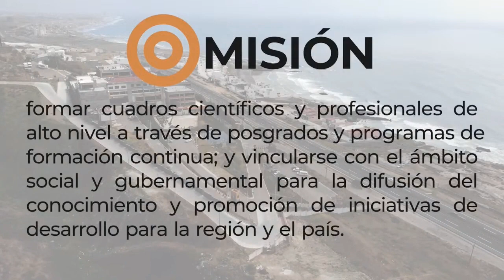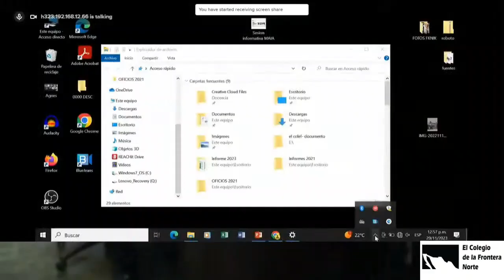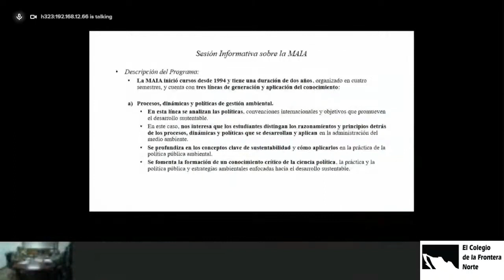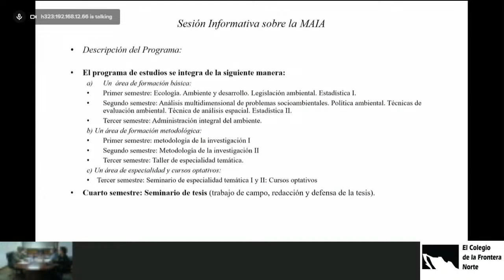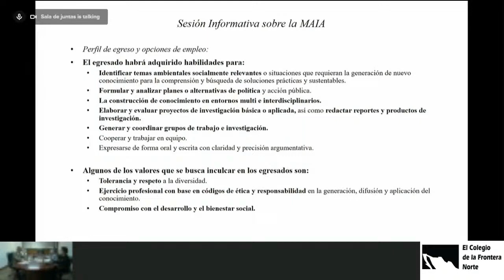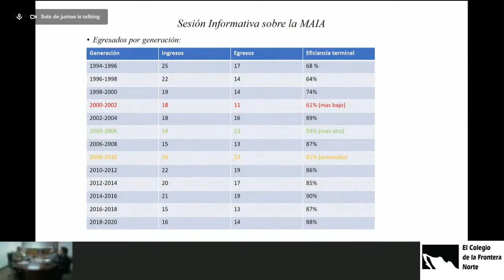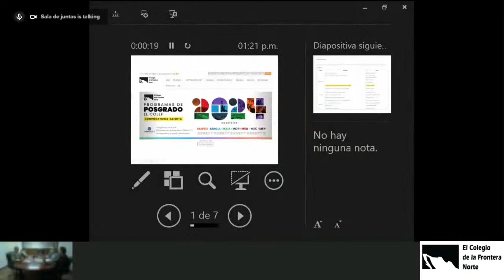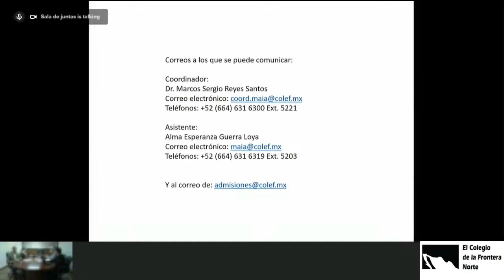Sesión Informativa de la MAIA